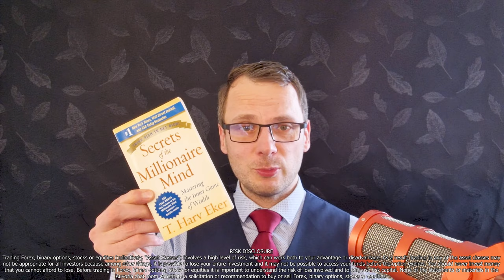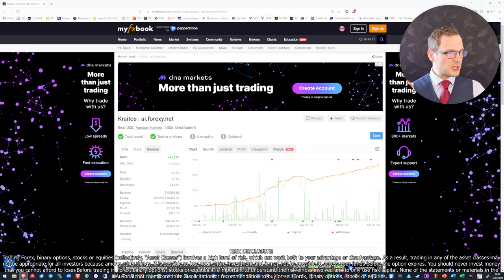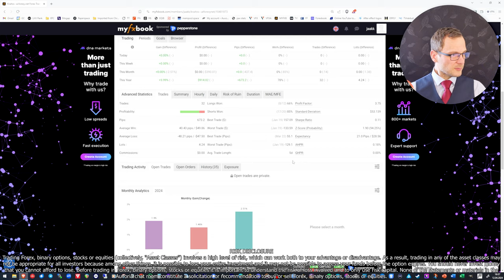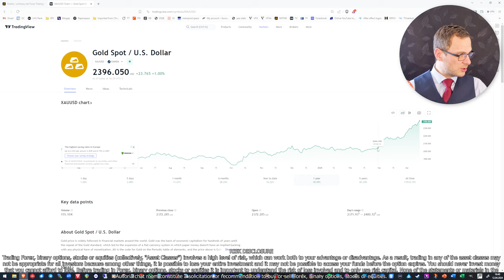AUVORIA PRIME RESULTS & REVIEW MARCH 2024.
March results for all Auvoria Prime products without any fluff.

Welcome: 00:00
The book that changed my life: 00:17
Source of results: 02:50
Kraitos/X, Flash, Gearbox: 03:55
Social Trading: 05:48
CA, John Wick Signals & Raidar: 08:30
Ending words: 11:31

Trading or using Forex analysis tools & software to assist you in trading carries a high level of risk. Only trade with capital you can afford to lose. This is not a solicitation to invest. One should evaluate their risk tolerance and personal financial situation before trading. If ever in doubt, please consult your own personal licensed financial advisor.
Auvoria Prime, LLC is NOT providing investment advice as all trade opportunity alerts are delivered to all participants uniformly without regard to an individual's trade objectives, financial condition, or suitability. Unless a user has selected customized alert options privately on their own account to further analyze their own trades. These options are at the full discretion of the user and are not controlled by Auvoria Prime, LLC, or its products.
Auvoria Prime, LLC does not exercise trading authority over your trades. You and you alone exercise discretionary trading authority over every trade.